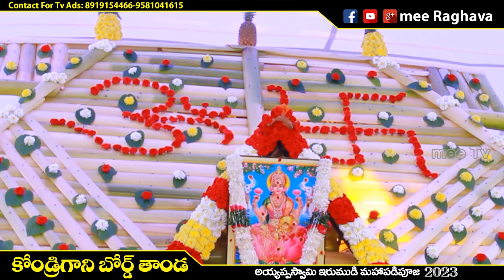ayyappa maha padipooja & irumudi 2023 || kondri gani board thanda || kadthal || mee Raghava || meetv